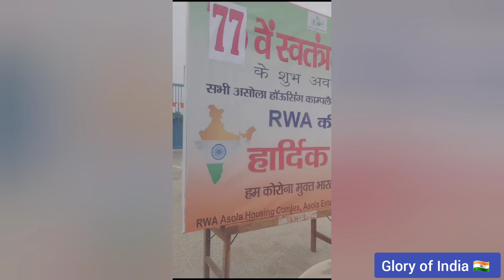On the Occasion of 77th Independence Day kids performance at Asola Housing Complex!!